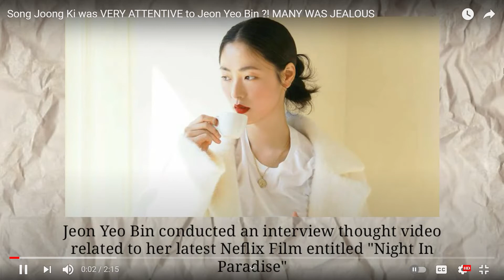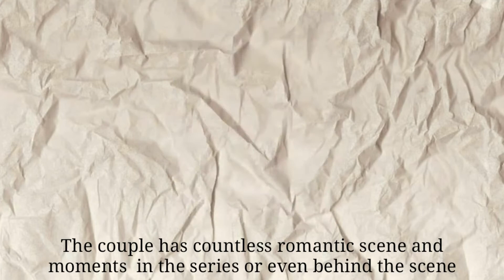Song Joong Ki was VERY ATTENTIVE to Jeon Yeo Bin ! MANY WERE JEALOUS